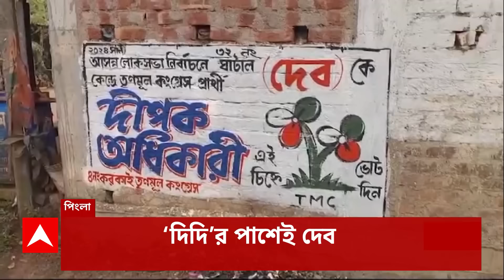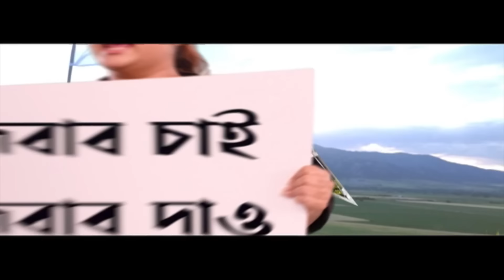Morning Headlines: জামিনে মুক্ত হওয়ার কিছুক্ষণের মধ্যেই তৃণমূল নেতা উত্তম সর্দার গ্রেফতার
ABP Ananda LIVE: জামিনে মুক্ত হওয়ার কিছুক্ষণের মধ্যেই তৃণমূল নেতা উত্তম সর্দার গ্রেফতার। জামিন পেয়ে কোর্ট থেকে বেরোতেই বিজেপি নেতাও ফের পাকড়াও।

গুরুতর ধারায় অভিযুক্ত ২জন। ১০দিনের পুলিশ হেফাজত চাওয়া সত্ত্বেও ২ অভিযুক্তকে জামিন দিয়েছে আদালত। সন্দেশখালিকাণ্ডে দাবি রাজ্য পুলিশের।

শেখ শাহজাহান, শিবু, উত্তমের ভয়ে সন্ত্রস্ত সন্দেশখালি। রাজ্যপালকে সামনে পেয়েই কেঁদে ফেললেন মহিলারা।